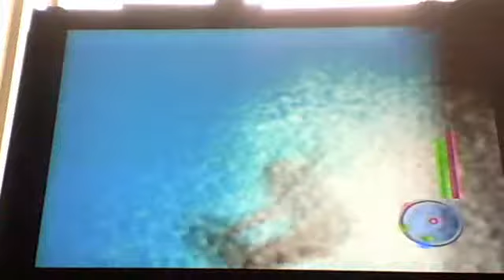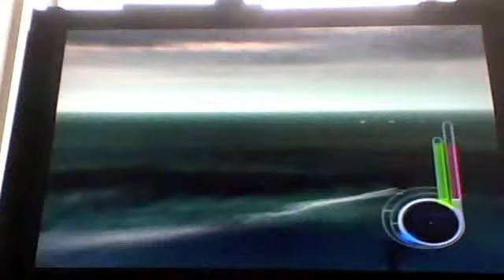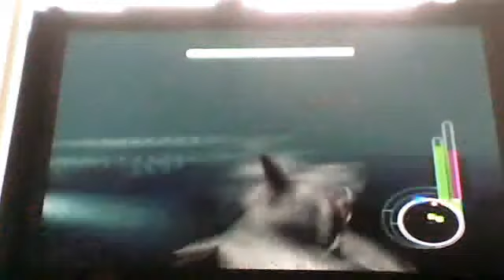lets play jaws unleashed part 3